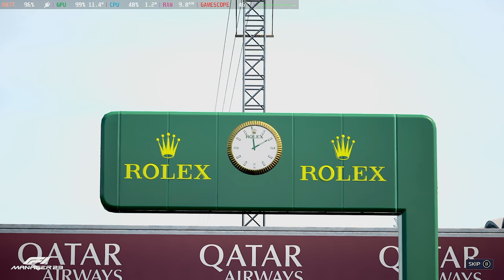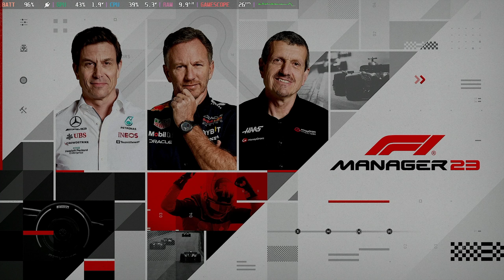#26 [Steam Deck] F1 Manager 23 - HungryGP - Race - McLaren F1 Team